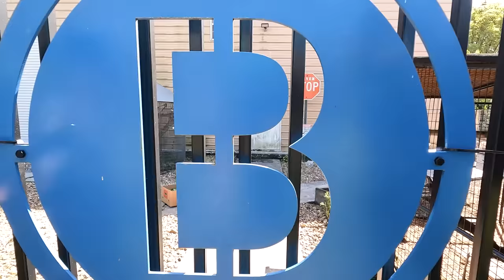Kamp Kenan Tour at Blake's Ranch!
Kamp Kenan finally visits Blake's Exotic Animal Ranch and tours all of the different reptiles, birds and interesting mammals that he has. Plus we take a close look at his beautiful enclosures, cages and aquascape ponds. If we weren't there in person we would never appreciate how insane it truly is!